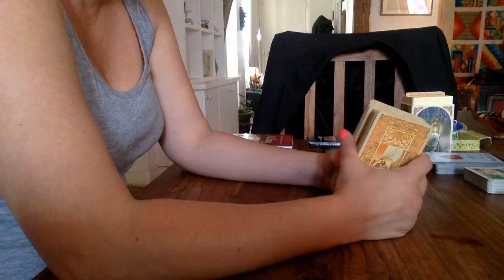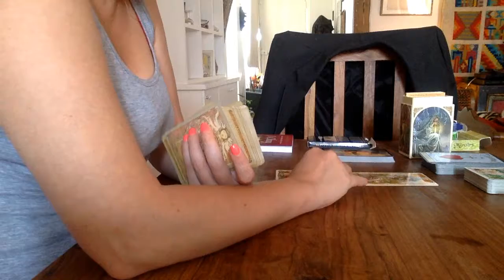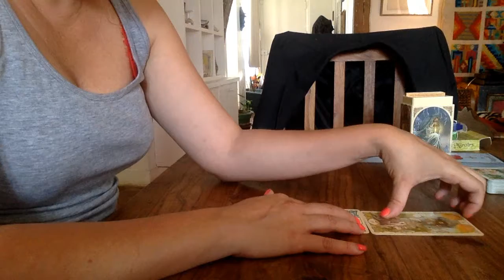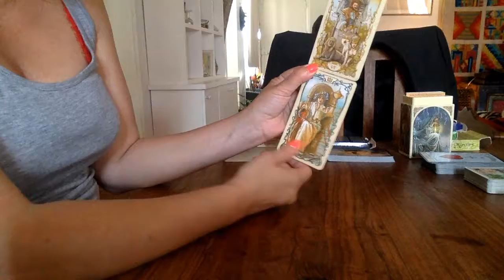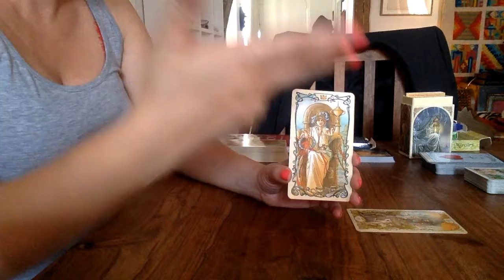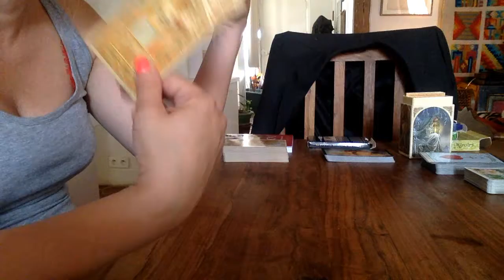Guidance les erreurs à travailler (FJ/AJ/AS/Dév. Perso) - L'écoute de soi, de l'autre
Bonjour à tous, je remercie chaleureusement tous les abonnés et ceux qui visionnent ces vidéos en espérant qu'elles vous apportent des clés de lecture sur nos expériences. Cette chaîne vous propose des guidances portant sur des parcours et chemins de vie ou sur des étapes et des expériences de vie particulières, des clés de compréhension à l'aide de cartes. J'utilise ici la cartomancie comme outil de développement personnel.